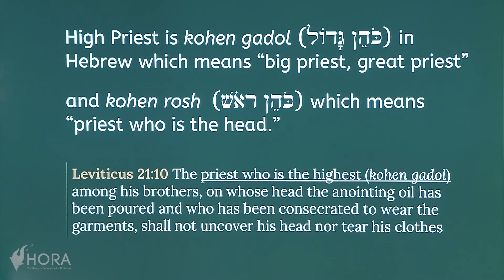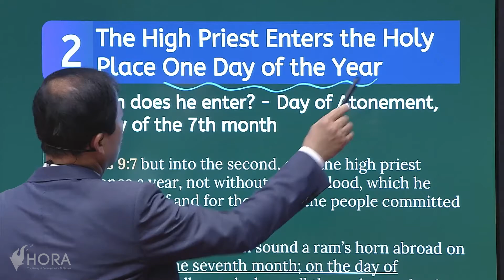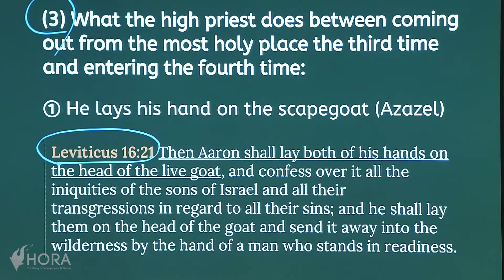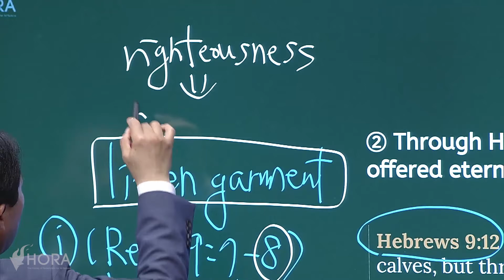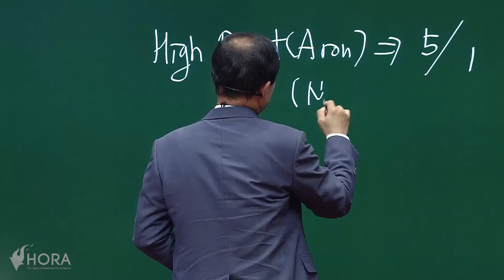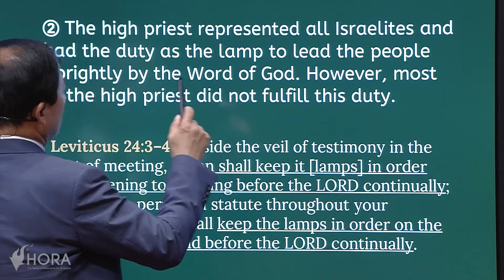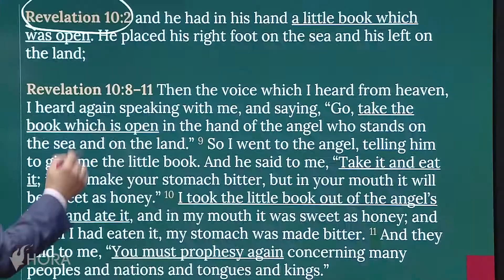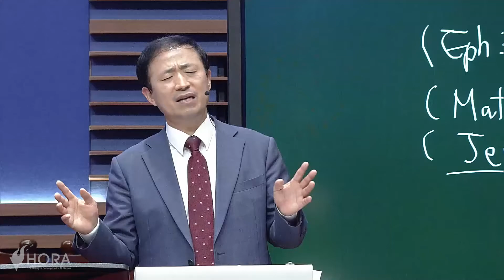HORA Online Seminar Sep 2021 — Lecture 2: Jesus Christ, The Eternal High Priest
Event: HORA Online Seminar (September  2021): Eternal High Priest of the Covenantal Oath
Date: 18 September 2021, Lecture 2
Title: Jesus Christ, The Eternal High Priest
Speaker: Rev. Dr Philip Lee